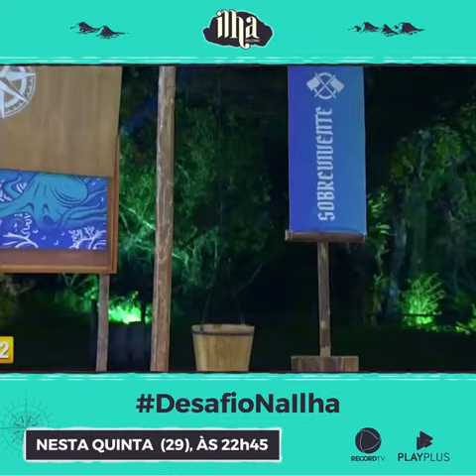ILHA RECORD 4°ep Dinei e Claudinho se enfrentam no Desafio de Sobrevivência 🌴29/07/2021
Dinei e Claudinho se enfrentam no Desafio de Sobrevivência 🌴 Quem perder vai direto para o exílio 😱 Para quem vai a sua torcida? Não perca o episódio de Ilha Record desta quinta-feira (29), às 22h45, na Record TV

Quer assistir aos episódios do reality na íntegra